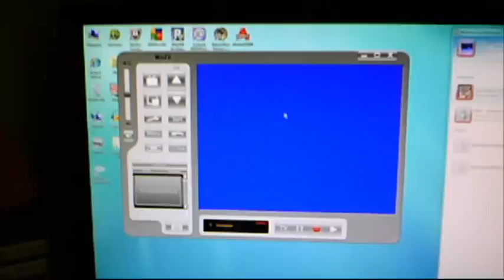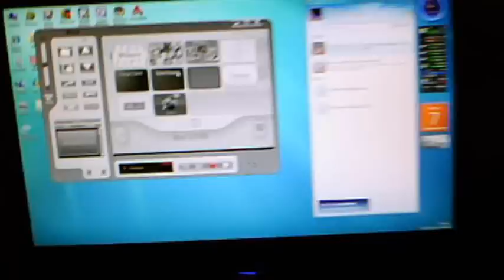How to Connect Your Wii to a PC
This is how to plug your Nintendo Wii console into your pc so you can watch record and just about anything else you can think of
New Mic seems to have made my voice higher what do you think?